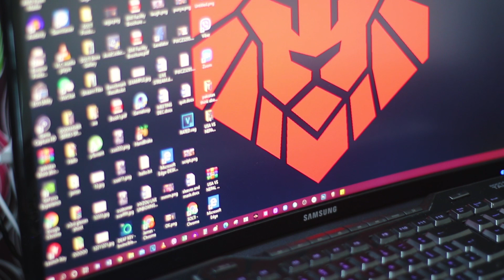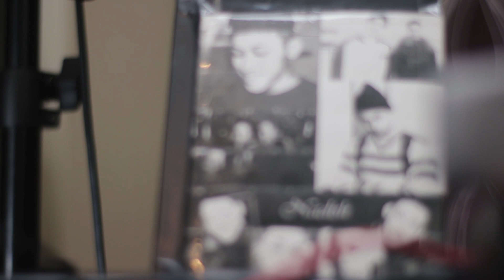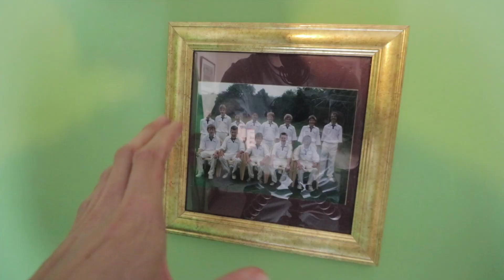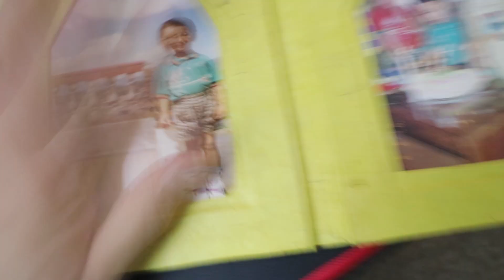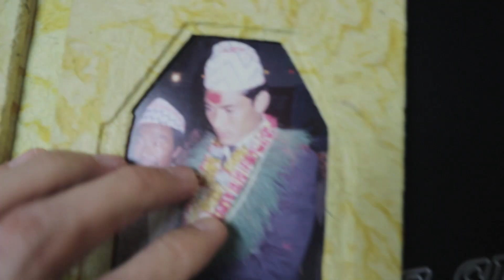mero room tour!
🔴 SOLTI Brand products available in Nepal!
▶ How To Order? MESSAGE "soltistorenepal" on Instagram or Facebook to Order.

🔴 Follow Narayan SOLTI on Socials:
★ GPU - MSI GEFORCE RTX 2070 8GB Gaming X Twin Frozr 7
★ Processor: Ryzen 7 2700x 8 core 4.10Ghz
★ M.2 Samsung Evo 970 SSD: 500GB
★ PSU: 750W Corsair HX750 80 Plus Platinum Full Modular
★ RAM: 16GB 3000mhz
★ Monitor: Primary (Alienware 240hz Gaming Monitor) & Secondary (Samsung Curved Gaming Monitor 72Hz)
★ Internet Speed: 200 MBPS
★ Streaming Bitrate: 10 MBPS
★ Headset: Razer Kraken Pro V2
★ Streaming software: Stream labs OBS

When I make reaction videos, I react purely towards the situation in the video and what is currently taking place in that particular video rather than reacting about who they are, what they are. Video only for fun.